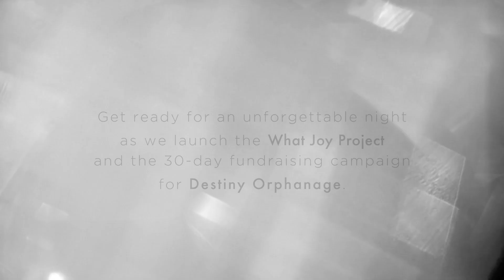WhatJoyProject Party Invitation